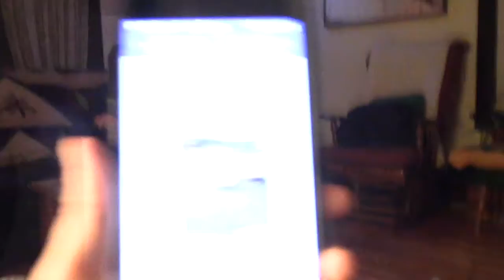doggie playdate, mushers miracle, and the weekend after thanksgiving... | vlogmas / ddu21 2017-12-07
vlogmas: 0:00 we head to lincoln's house for a doggie playdate. m makes mushers miracle for the dog's paw pads, and then cuts my hair.

ddu: 1:22 this was mostly filmed on nov 26th when m's mom came up to visit... also, headlines for dec 8th.

periscope: @lynzteee